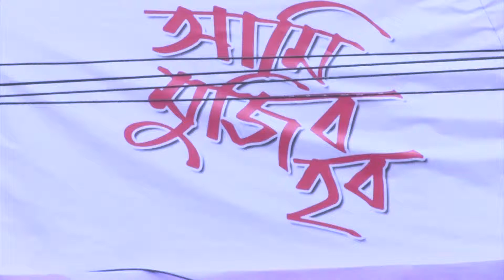02 02 Final Rough Cut Insert